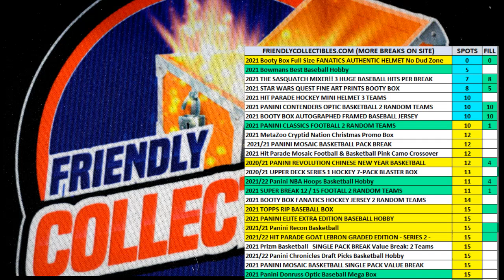202122 Panini NBA Hoops Basketball Hobby Box FILL A ID 22HOOPSNBA102